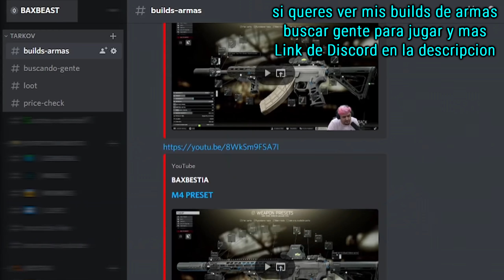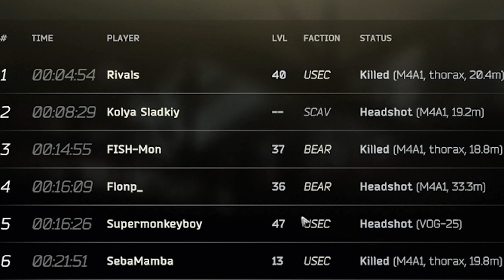VIETNAM EN CUSTOMS - Escape From Tarkov